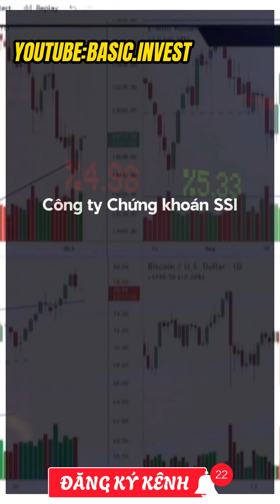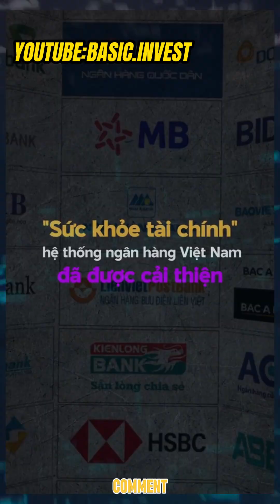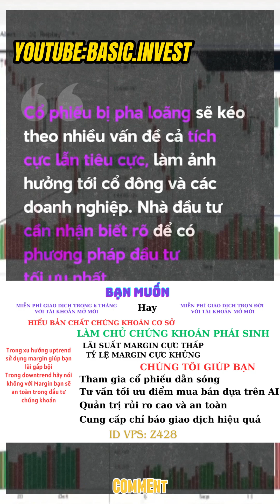Pha loãng phát hành thêm cổ phiếu sẽ có rủi ro và cơ hội nào cho nhà đầu tư lướt sóng chứng khoán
Phát hành thêm cổ phiếu là một công cụ hữu ích để huy động vốn cho công ty, nhưng nó cũng mang theo nhiều rủi ro tiềm ẩn. Các công ty cần cân nhắc kỹ lưỡng các tác động và đảm bảo rằng chiến lược phát hành cổ phiếu được thực hiện một cách có trách nhiệm và hợp lý, đảm bảo lợi ích của cả công ty và các cổ đông hiện tại.
👉 Chuỗi video sử dụng mẫu hình và indicator lướt sóng chứng khoán.
Video lướt sóng chứng khoán với chỉ báo khối lượng dòng tiền và đường xu hướng
Video mãu hình chứng khoán khi thị trường chung điều chỉnh mạnh tìm điểm mua cổ phiếu với đường ema50
Video về mẫu hình thị trường chung điều chỉnh ,cổ phiếu hồi phục và tăng lại như thế nào
Video về các mẫu hình chứng khoán hay diễn ra ở Việt Nam- Mẫu hình 02
Video hướng dẫn lướt sóng không lỗ cho người không biết phân tích lãi trên 100%
Video hướng dẫn giao dịch chứng khoán bài 2 phương pháp TLS đơn giản hiệu quả

Bạn chưa có tài khoản chứng khoán:
Mở tài khoản tại VPS: Miễn phí giao dịch 6 tháng và tùy chọn số phong thủy
Mở tài khoản tại TCSB với chức năng icopy duy nhất tại Việt Nam
Mở tài khoản tại Công ty Chứng khoán công nghệ vượt bậc DNSE với võ đài phái sinh
Mở tài khoản trade vàng và tham gia trade Quỹ tại